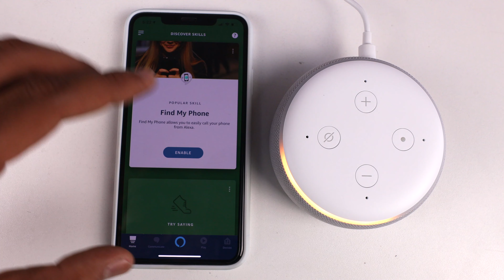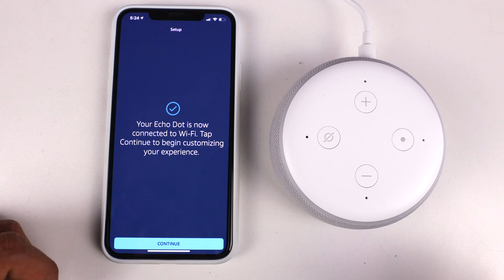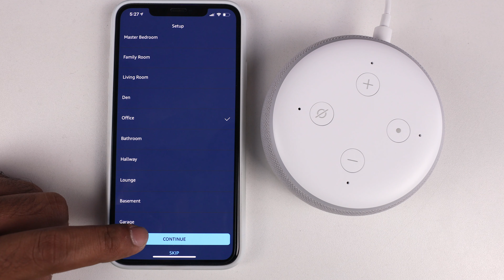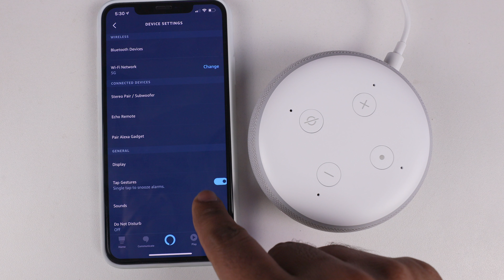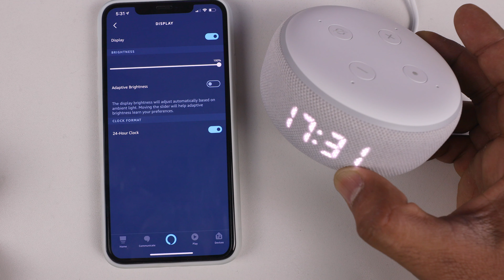Alexa Echo Dot With Clock - 2019 ECHO DOT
Product Link(INDIA)
Product Link 3RD GEN(INDIA)

Product Link (USA)